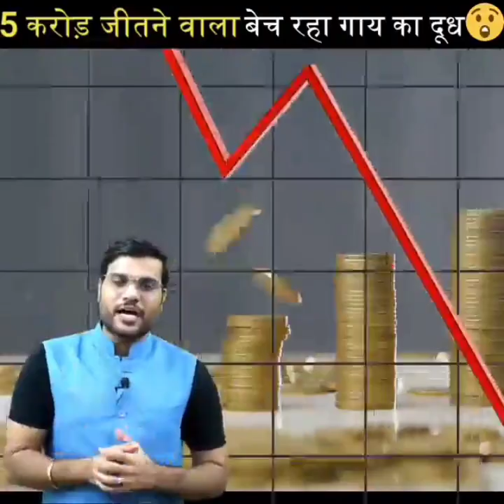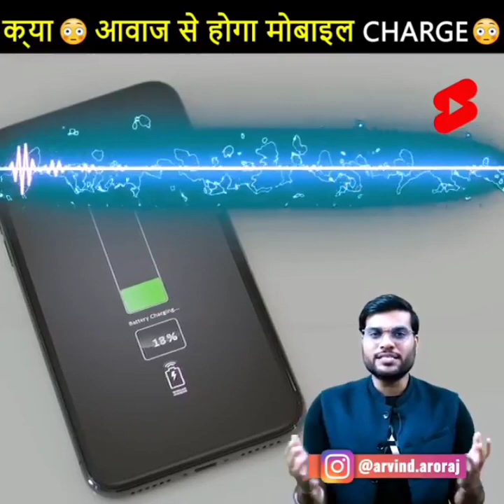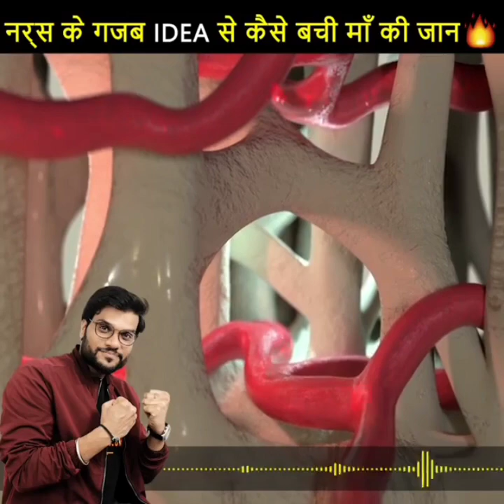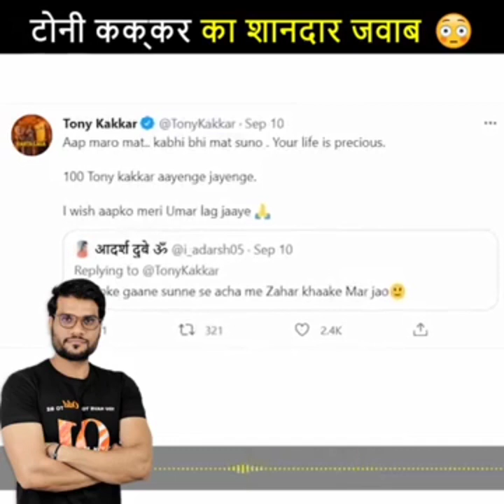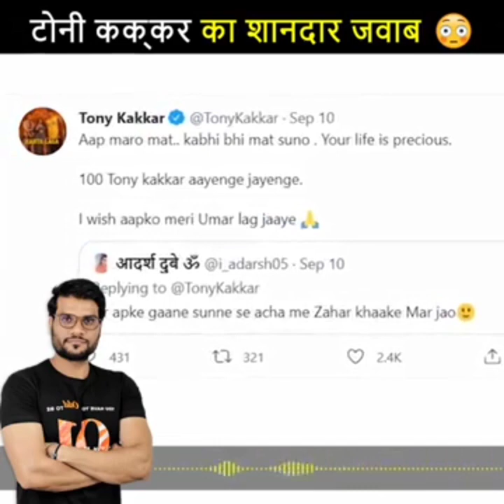👉भूलकर भी ये गलती मत करना😱 दिमाग फट सकता है😲 | A2 Motivation Arvind Arora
You all must have heard the songs of Tony Kakkar. But today I have told you about his good heart. Where a user tagged Tony Kakkar on Twitter and said that better than listening to your songs, I will drink poison. But Tony Kakkar surprised everyone by answering. About which you have been told in the video.

टोनी कक्कर के गाने तो आप सबने सुने ही होंगे । लेकिन आज आपको उनके अच्छे दिल के बारे में बताया है। जहा पर एक यूजर ने टोनी कक्कर को Twitter पर टैग करके कहा तुम्हारे गाने सुनने से अच्छा तो में जहर पी लू | लेकिन टोनी कक्कर ने जवाब देकर सबको चौका दिया | जिसके बारे में आपको वीडियो में बताया है ।

Keyword For This Video : tony kakkar tweet, tony kakkar and neha kakkar,tony kakkar best song, tony kakkar channel,tony kakkar fan replied, tony kakkar, tony kakkar video, tony kakkar father.

ये है कल के 3 वीडियोस

जरूर देखें !

a2 motivation channel art
a2 motivation channel description
a2 motivation car collection
a2 motivation description
a2 motivation dp
a2 motivation download
a2 motivation download video
a2 motivation logo download
a2 motivation status download
a2 motivation arvind arora download
a2 motivation earning
how much a2 motivation earn from youtube
a2 motivation facts
a2 motivation fan page
a2 motivation first video
a2 motivation facts logo
a2 motivation facebook
a2 motivation scholarship form
a2 motivation income from youtube
lettre de motivation a2
a2 motivation pic
a2 motivation png
a2 motivation photo download
a2 motivation per month income
a2 motivation pictures
a2 motivation phone number
a2 motivation pic download
a2 motivation quotes
a2 motivation questions
a2 motivation net worth in rupees
a2 motivation shorts
a2 motivation sir
a2 motivation sir photo
a2 motivation salary
a2 motivation thumbnail
a2 motivation total views
a2 motivation tags
a2 motivation total video
a2 motivation twitter
a2 motivation telegram link
a2 motivation video
a2 motivation video download
a2 motivation vibes
a2 motivation views
a2 motivation video ratio
a2 motivation vibes social blade
a2 motivation wife
a2 motivation wallpaper
a2 motivation website
a2 motivation youtube income
a2 motivation youtube channel
a2 motivation youtube banner
a2 motivation youtube logo
a2 motivation youtube cover photo
a2 motivation youtube banner download
a2 motivation youtube channel income
a2 motivation youtube channel earnings
/a2therealhero/

अब जुड़े A2 sir के साथ हर जगह